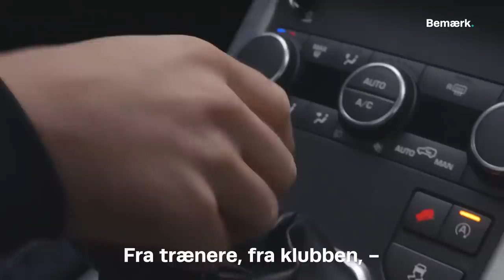På træningsbanen med Cristiano Ronaldo I Drømmen om Juventus (1:3)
19-årige Nikolai Baden Frederiksen drømmer om en plads på førsteholdet i Juventus F.C., hvor han blandt andre kan komme til at spille sammen med Cristiano Ronaldo, der flere gange er blevet kåret til verdens bedste fodboldspiller.

I 2018 blev den 19-årige odenseaner Nikolai Baden Frederiksen solgt til den italienske storklub Juventus F.C., som blandt andre har den tidligere Ballon d'Or-modtager Cristiano Ronaldo på holdkortet. Det var en stor omvæltning fra danske FC Nordsjælland, hvor han spillede i to år.

Siden Nikolai Baden Frederiksen kom til Torino i det nordlige Italien, hvor Juventus F.C. holder til, har han trænet med både klubbens andet- og førstehold, men han har endnu ikke fået kampdebut for klubbens bedste hold, som spiller i Serie A og lige nu ligger nummer to - med lige så mange point som ligaens nummer ét, Inter.

Det er et stort psykisk pres, man er under som fodboldspiller i en professionel klub som Juventus F.C., hvor man hele tiden er i konkurrence med sine holdkammerater, fordi der kun er plads til 11 mand i startopstillingen. Det gør, at man skal præstere 24-7, og indtil nu mangler Nikolai Baden Frederiksen stadig at levere på dét niveau. Sker det ikke, skal han finde en ny klub.

Produceret af:
Journalist og fotograf: Ida Brodtkorb
Visuel producer: Lasse Beck Frost

Bemærk er et nyhedsmedie. Vi producerer journalistisk indhold om livet og hverdagen på Fyn. Det, du kender, og det, du ikke kender til. Altid fra dit perspektiv. Vi laver nyheder, features og events om fællesskaber, der har dig i centrum.

Hos Bemærk kan du altid forvente indhold til dialog og debat.

Skabt af TV 2/ Fyn i august 2018.